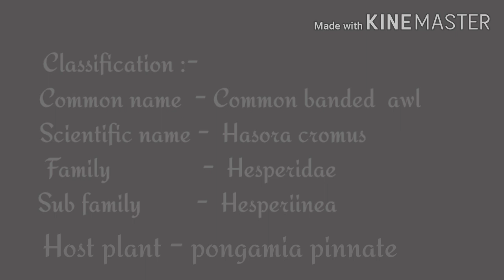Common banded awl ( Hasora cromus )life cycle (2nd part)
In this video lots of footage and information about life cycle of common banded awl from 1st instar to adult butterfly

Mottled emigrant

Lime butterfly